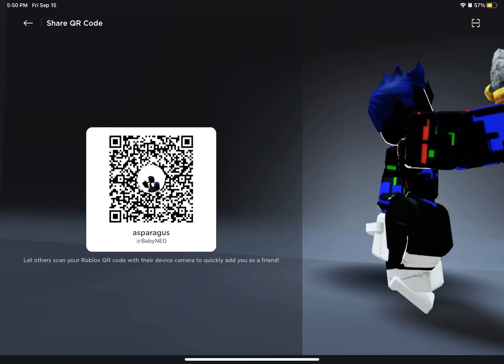roblos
scan qr code or use the username